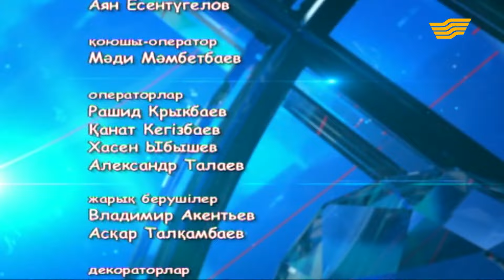«Кеше ғана». «Қоныр» тобының концерті